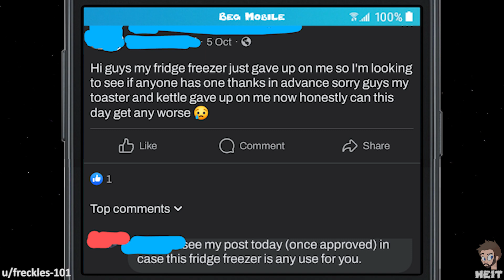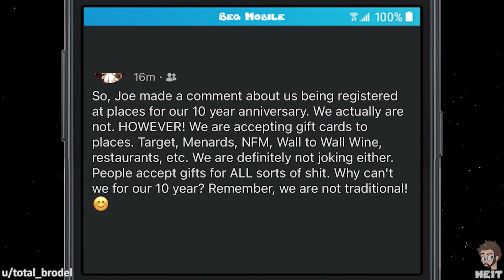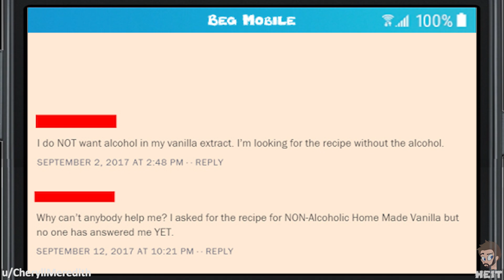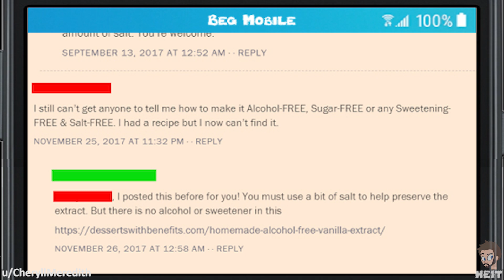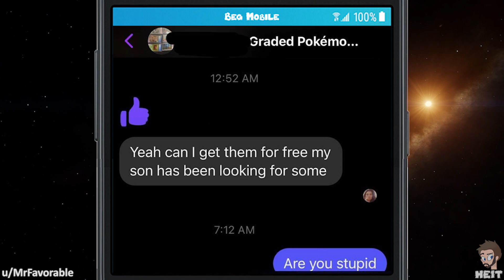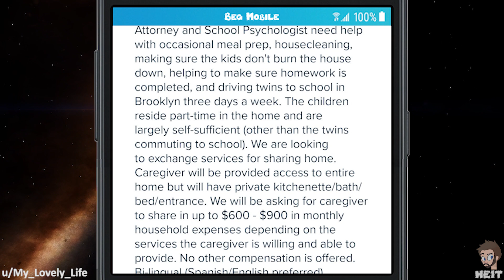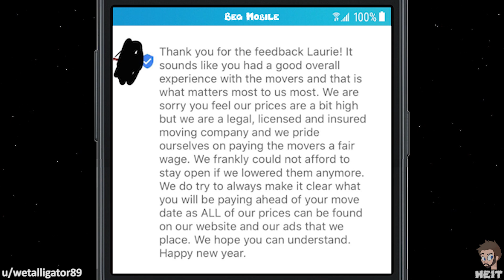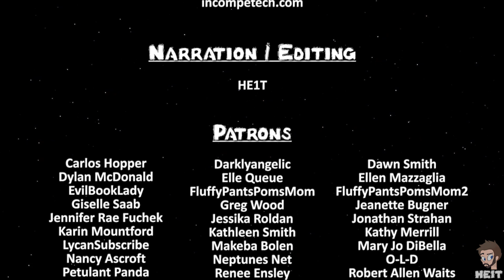r/choosingbeggars | Ep. 178 | "Can I get them FREE?"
Time and time again we see beggars attempt to get things for free, and time and time again we watch them get shot down in their attempts. The beggar in this Episode of r/choosingbeggars is no different from the rest, enjoy!!